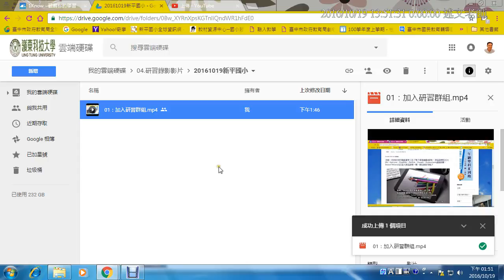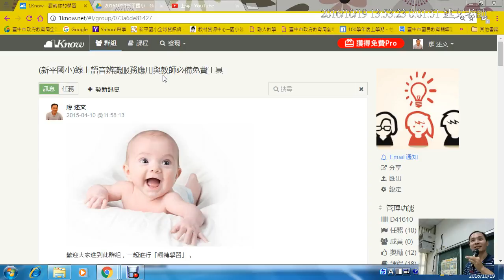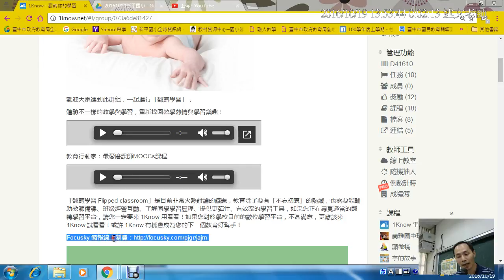02：瀏覽器網頁內容放大、用滑鼠快速選取文字內容